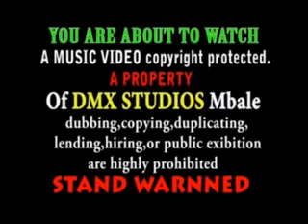Nabuzembe _Iddi Masaba (Official Video)